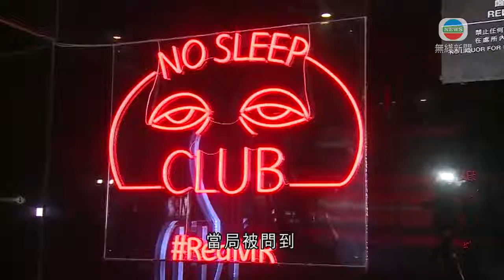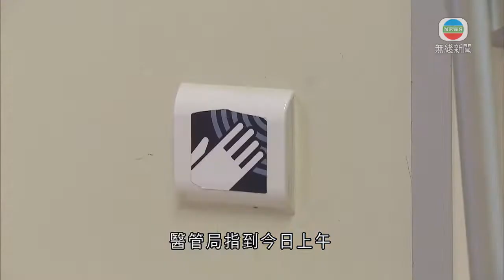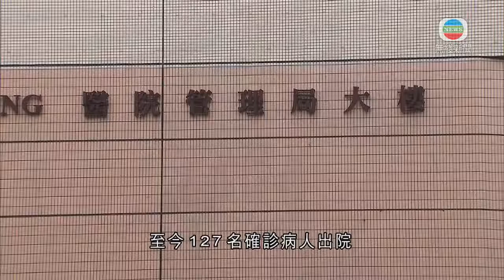有貓隻對新冠病毒測試呈陽性反應 為本港第三宗動物個案-20200401-TVB News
漁護署指，一隻貓對新冠病毒測試呈陽性反應，是本港第三隻呈陽性反應的動物。本港確診多32宗新冠肺炎，大部分有外遊紀錄，累計增至714宗，其中5宗本地個案去過卡拉OK，形容屬小型爆發。一線隔離病房和檢疫中心都不足，當局研究不同方法。

新冠肺炎個案突破700宗，新增32個案中，年齡由11至86歲，24人有外遊紀錄，一半為留學生。

而8名無外遊的確診者當中，出現小型爆發群組，4人與早前一名未找到源頭的確診者，本月24日到過尖沙咀RED MR卡拉OK唱歌，同行另外兩人列為密切接觸者，已獲安排入住檢疫中心。當局被問到卡拉OK不屬暫時停業場所，是否存在漏洞。

衞生防護中心傳染病處主任張竹君說：「聚會本身就是高危活動，無論是唱歌或吃飯，或者大家聚在一起聊天，所以為何大家要保持社交距離。」

昨日有41名確診患者未能即時送院，醫管局指到今日上午一度增至50多人，截至下午三時，仍有十多人等候，當局解釋是隔離病床不足。

醫院管理局總行政經理劉家獻表示：「我們仍有接收其他傳染病病人，包括一些有肺癆病人或麻疹病人。除此之外，我們都要預留一部分隔離病房做一些較高風險的霧化程序，一個病房內可能有一些普通科病床，可能裡面有一、兩間是一些隔離病房。在現時做法，那些病床暫時都不是全部開來收這些病人。互相交叉感染，我們不會讓這些事發生。」

他指會盡力協調醫院病床，最新已開設過千張一線隔離病床，當中八百多張屬於成人病床。

另外再多4人康復，至今127名確診病人出院，危殆個案多三人，增至八人；另外三人情況嚴重。

相關影片:
1. 本港增41宗新冠肺炎確診 醫管局承認部分醫院設施已飽和-20200330-TVB News
2. TVB News 餐廳無客工人減薪 賓館客只剩一成 (新聞透視 李卓謙 TVB News) bji 2.1
3. 星期日檔案 香港旅客跌生意少 賓館旅行社谷底求存 TVB News bji 2.1